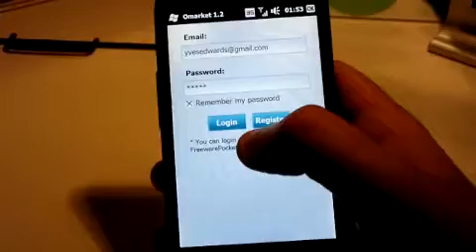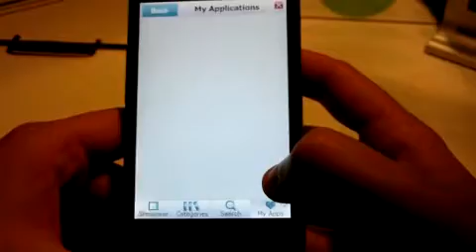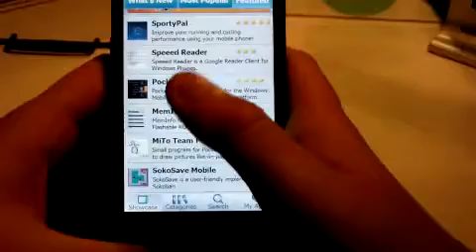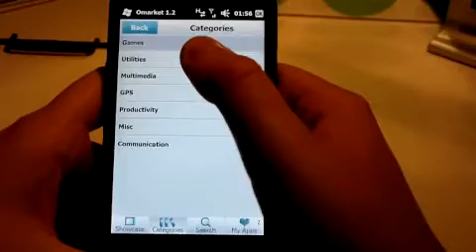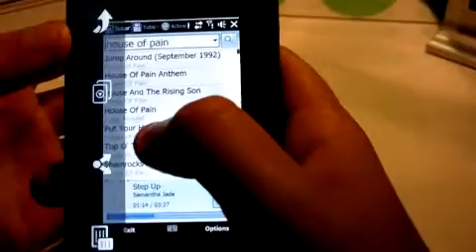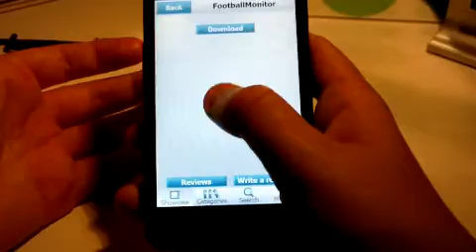Windows Mobile: Omarket - Free Apps For Windows Mobile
This video demo's the Omarket application for windows mobile.
Omarket is an application market with great functionality that rivals the stock windows mobile market place.